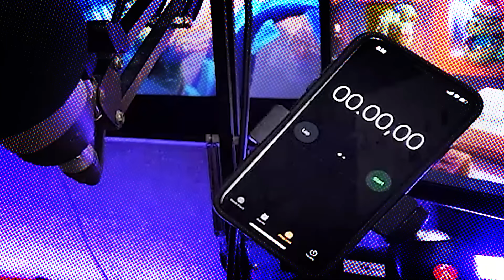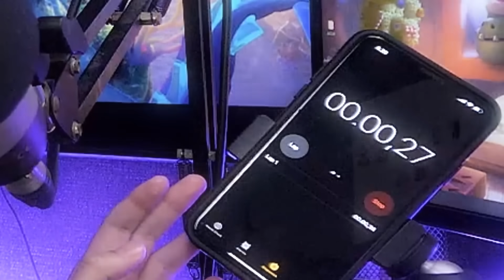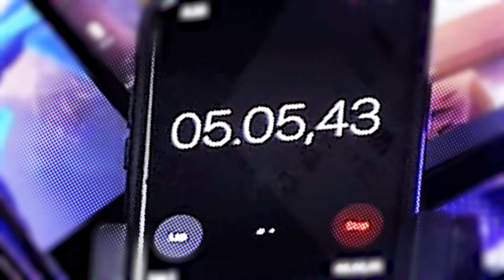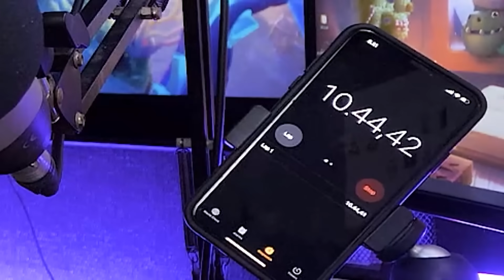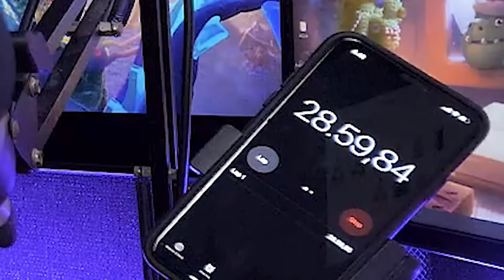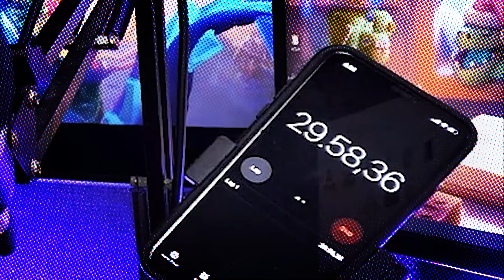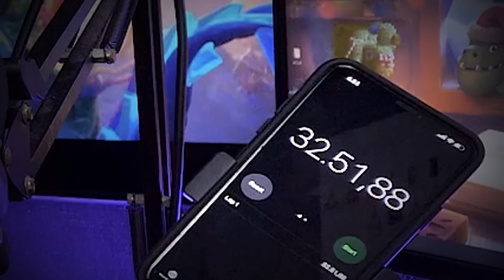30 MENIT SELESAI! Cara Mudah Selesaikan Festival Naga CoC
Event festival naga sudah dimulai dan berjalan panjang tapi disini bangskot akan kasih cara menyelesaikan event festival naga di coc dengan mudah dan cepat..